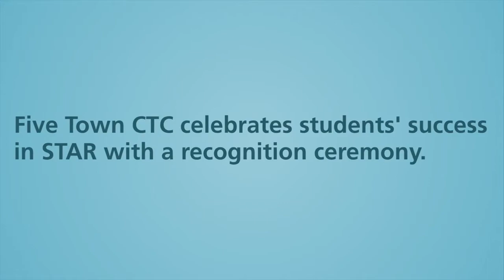The Social Development Strategy Improves Lives